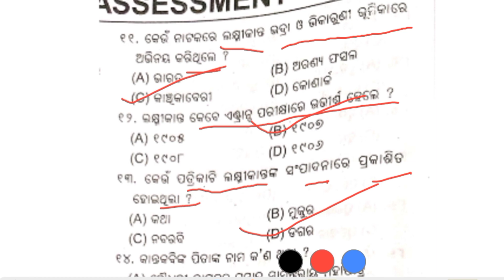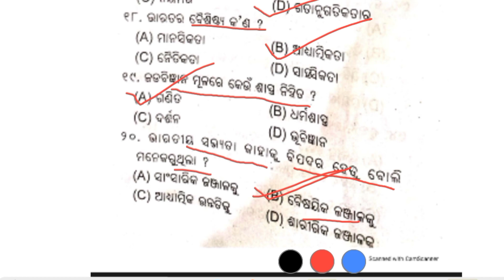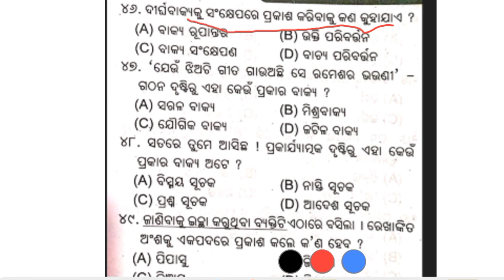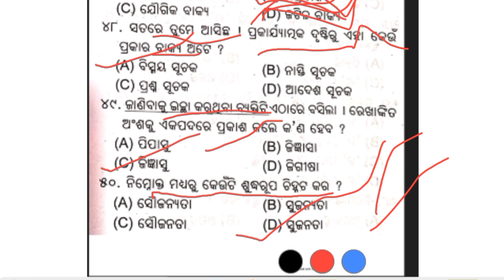odia half yearly exam class10 // sahitya question class 10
class10
sahitya